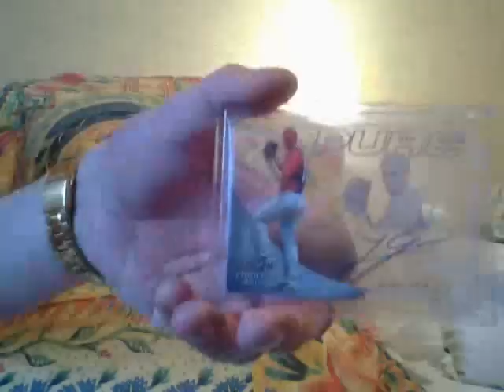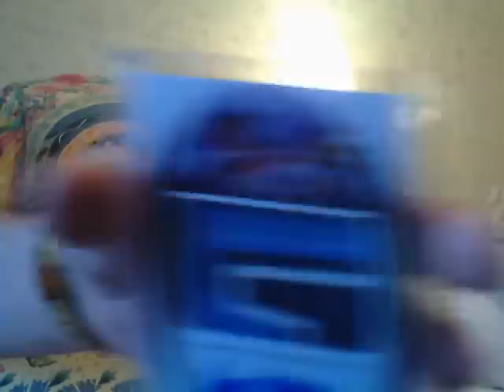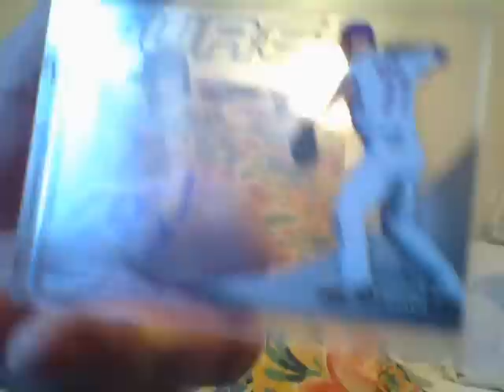Yo Prospectors!! Ricky Needs You Again